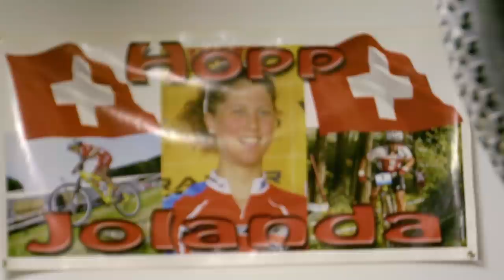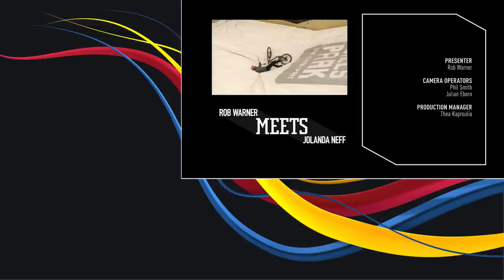Catching Up with XC Mountain Bike Phenom Jolanda Neff | Rob Meets: Ep 2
Rob Warner, the respected & credible face and voice of UCI enters the garages, homes and comfort zones of the worlds elite mountain bikers  as they reflect on the 2016 season and look forward to 2017.

In this episode, Warner is off to Switzerland to meet Jolanda Neff, the youngest woman ever to become an overall World Cup winner. Jolanda gives Rob a tour of her unique training facility and shows him why the Swiss make the world's best cross country racers.